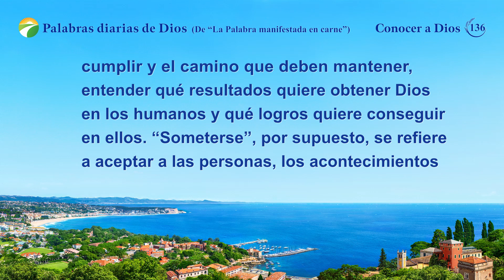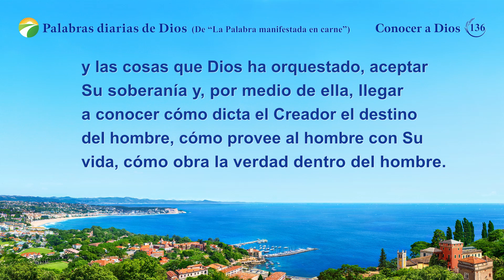Palabras diarias de Dios: Conocer a Dios | Fragmento 136